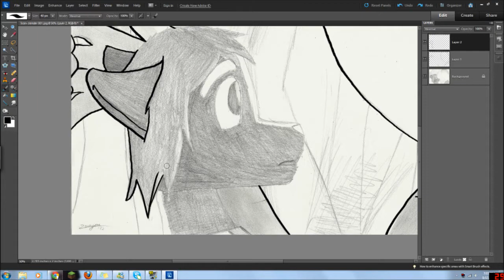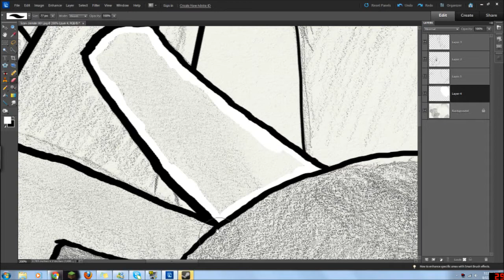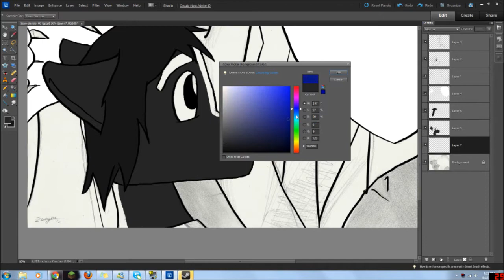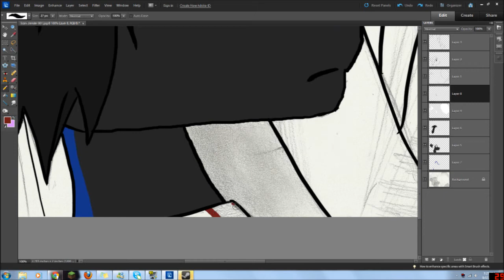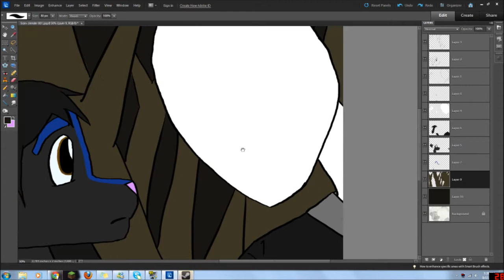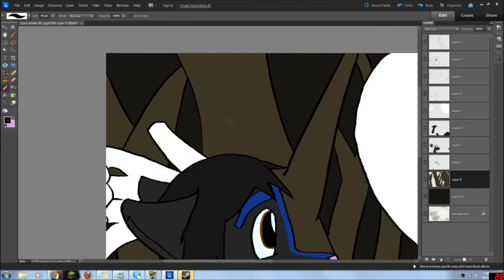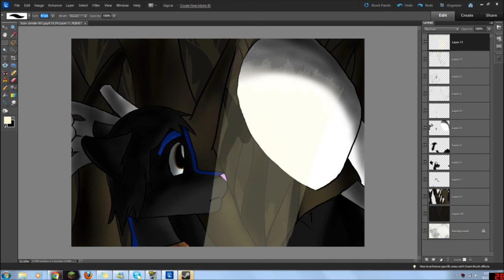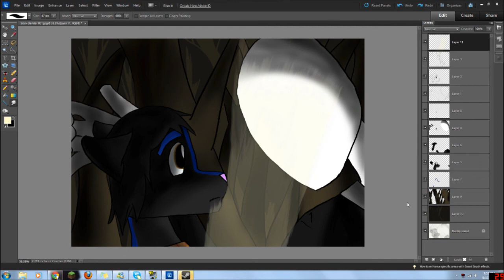Speedart- Slender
So Reece has this thing with slenderman all of a sudden. Hopefully he doesn't go out searching anytime soon...

Done in 2 hours (including the sketch), made with Photoshop, recorded with FRAPS